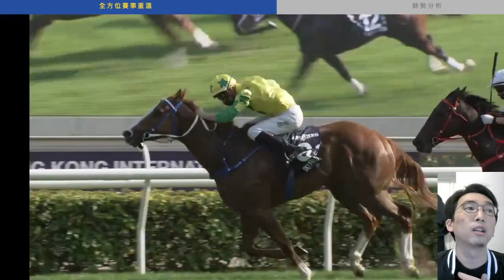香港短途錦標連環墮馬 希威森福永祐一潘頓情況跟進(盡我所能fact checked)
It has been reported by fellow jockey @gavlerena07 that @LyleHewitson
 has walked out of the fall with only a fractured hip and will not require any further surgery! We hope for a speedy recovery and sends best wishes to everyone involved with the Champion from SA!

Confirmed that horses NABOO ATTACK and AMAZING STAR were both euthanized. Zac Purton (Lucky Patch), Lyle Hewitson (Amazing Star), Karis Teetan (Naboo Attack) and Yuichi Fukunaga (Pixie Knight) were all involved. Purton, Yuichi Fukunaga, Hewitson (conscious) all out for day.